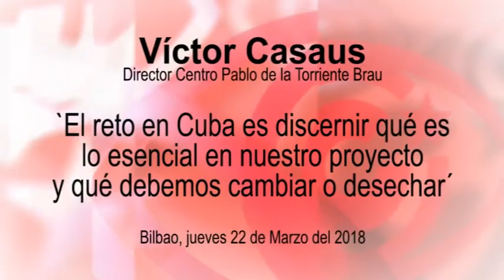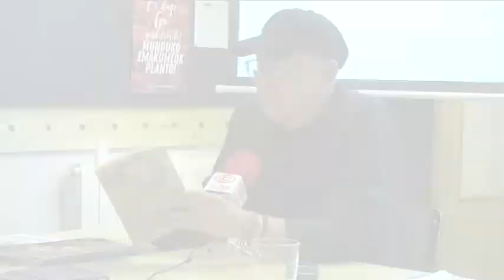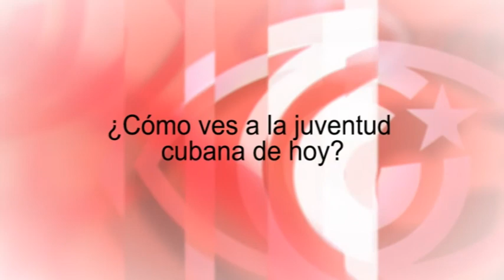Charla de Víctor Casaus, Director Centro Pablo de la Torriente Brau, en Bilbao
`El reto en Cuba es discernir qué es lo esencial en nuestro proyecto
y qué debemos cambiar o desechar´. Víctor Casaus, Director Centro Pablo de la Torriente Brau. Bilbao, jueves 22 de Marzo del 2018